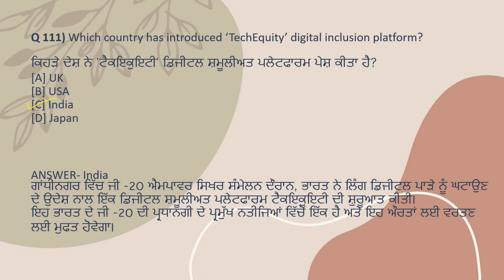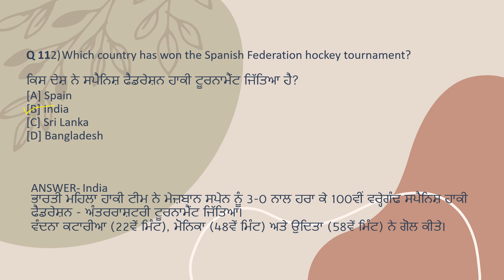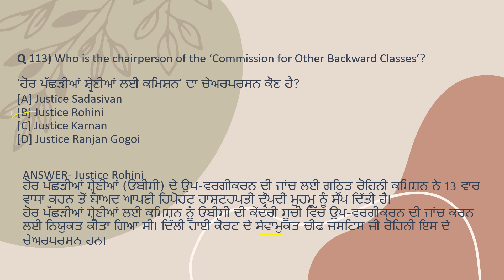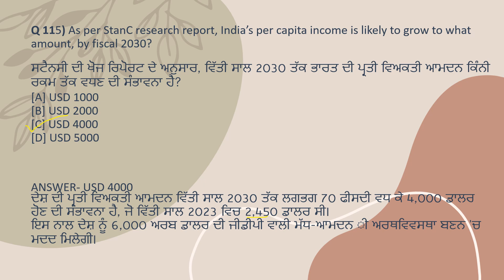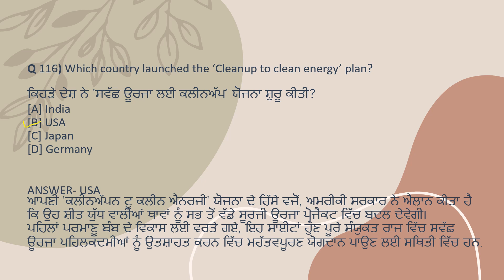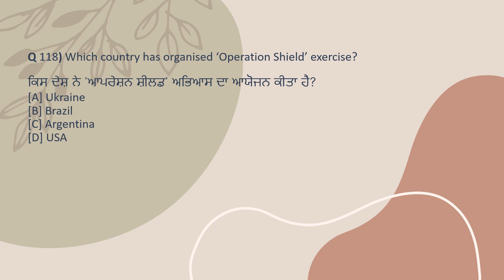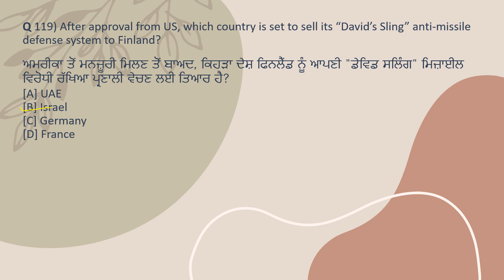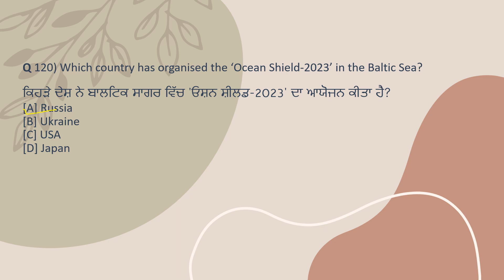daily current affairs august 2023| current affairs in English , Punjabi & Hindi 2023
You get a lot of educational videos on this channel. THIS VIDEO WILL HELP YOU PREPARE FOR GOVERNMENT JOBS SUCH AS UPSC, BANKING, RAILWAY, SSC, SSCCGL, EPFO, ENGLISH STENO, PUNJABI STENO, STATE GOVT. JOBS.

Here is the latest update of current affairs for August 2023. In this video, you will get to read English, Punjabi and Hindi current affairs of the day.

12 August 2023 current affairs
14 August 2023 current affairs
current affairs in English , Punjabi & Hindi 2023
crack exam
Wifistudy2
daily current affairs by raja gupta
current affairs wifistudy2
HOW TO LEARN CURRENT AFFAIRS
CURRENT AFFAIRS DI TYRI
LATEST CURRENT AFFAIRS 2023
LATEST AUGUST 2023 CURRENT AFFAIRS